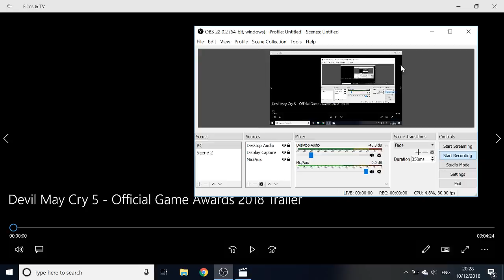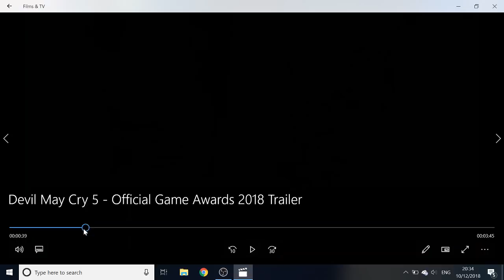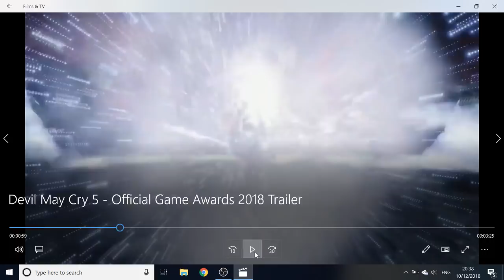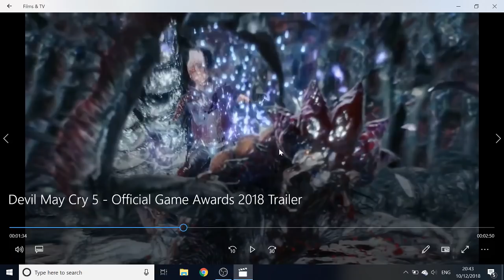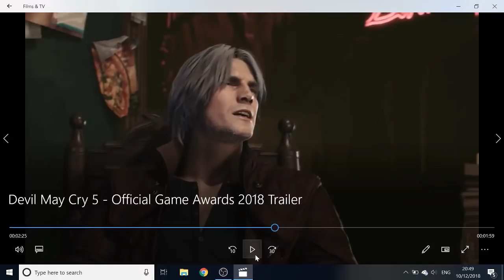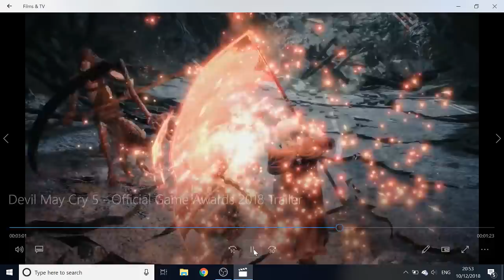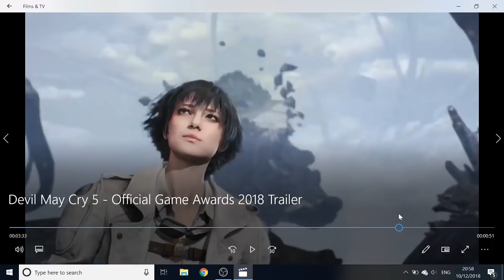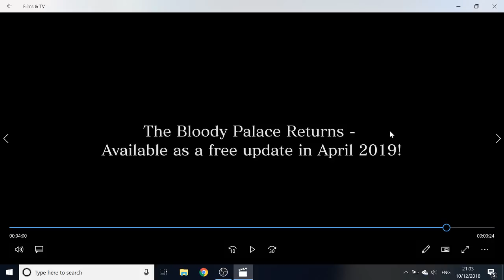Devil May Cry 5 - TGA Trailer - Step-by-Step Analysis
I go over the trailer in great detail in an attempt to find out as much as i can about DMC5's story. We learn a few things too...